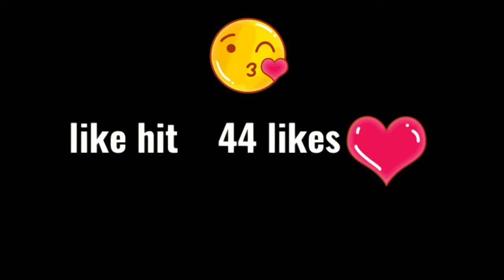AIMBOT🎯ADAM IS ENOUGH FOR ME BRO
Adam poli vere lvl